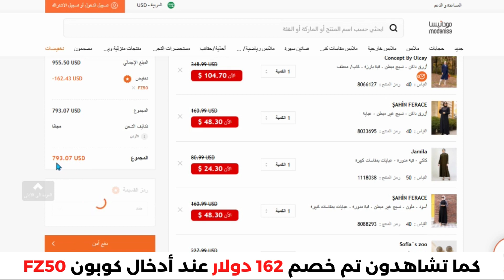شاهد كيف خصمت 162 دولار من مودانيسا | مشترياتي خريف وشتاء مودانيسا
• كود نون دول الخليج : NY123
• كود نمشي : GOAL3
الأسئلة الأكثر شيوعاً
1.كيف يمكنني تتبع حالة طلبيتي؟
لمعرفة حالة طلبكِ:
2.ما هي سياسة الإرجاع؟

3.هل يمكنني الدفع عند الإستلام؟

4.أين يمكنني رؤية المبلغ الذي سيتم استرداده؟